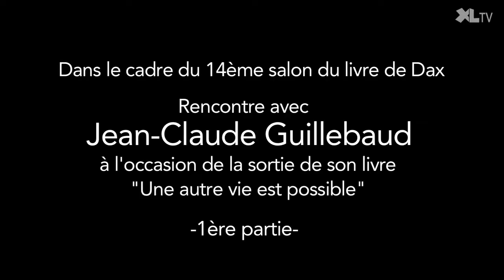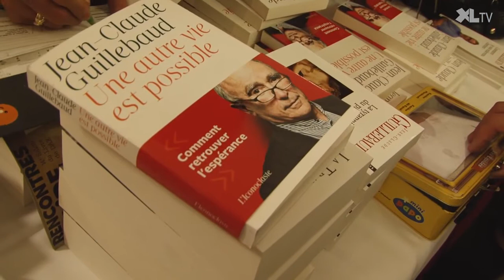Rencontre avec Jean-Claude Guillebaud (1ère partie)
L'essayiste, ancien grand reporter au Monde et à Sud Ouest, était l'invité du salon du livre de Dax.